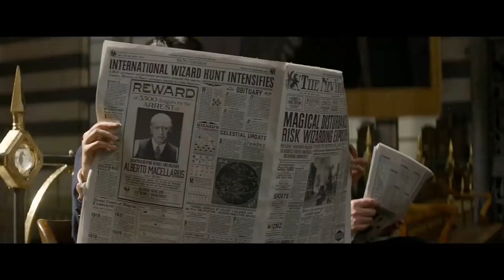Fantastic Beasts And Where To Find Them 3 Official Trailer 2022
The untitled third Fantastic Beasts film is an upcoming fantasy film directed by David Yates from a screenplay by J. K. Rowling and Steve Kloves and a story by Rowling. An American and British co-production, it is the sequel to Fantastic Beasts: The Crimes of Grindelwald (2018). It is the third instalment in the Fantastic Beasts film series and the eleventh overall in the Wizarding World franchise. The film stars Eddie Redmayne, Katherine Waterston, Dan Fogler, Alison Sudol, Ezra Miller, Callum Turner, William Nadylam, Kevin Guthrie, Poppy Corby-Tuech, Jessica Williams, Jude Law and Mads Mikkelsen.